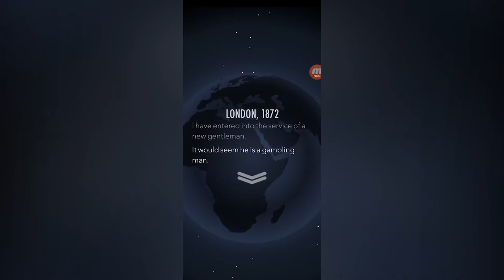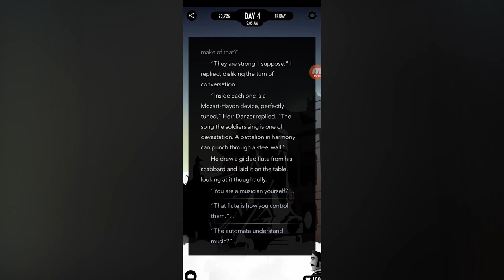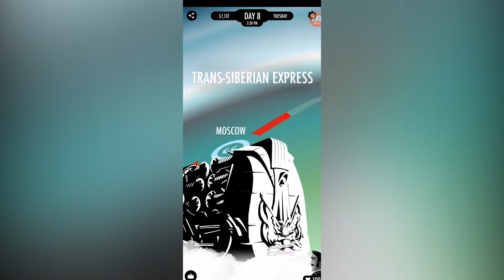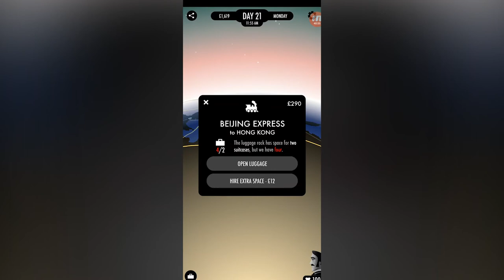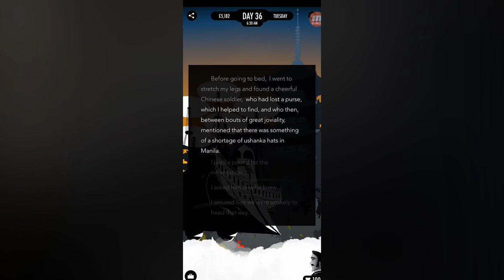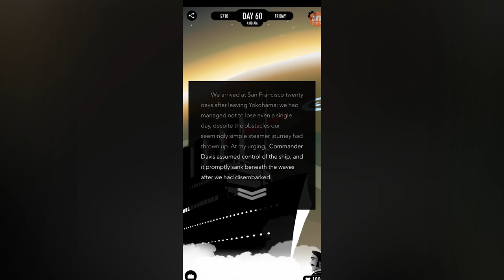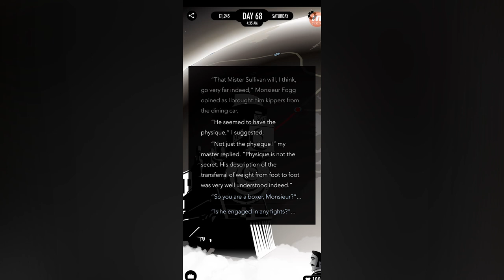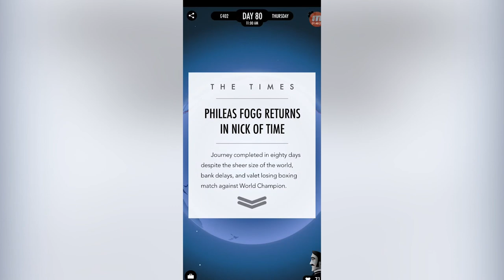JPS One-Shot Gaming - 80 Days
Zander's back with some chill 80 Days.